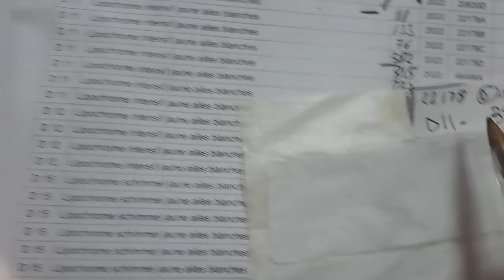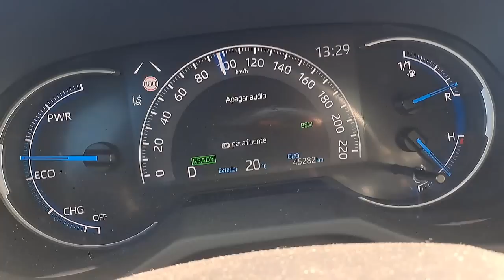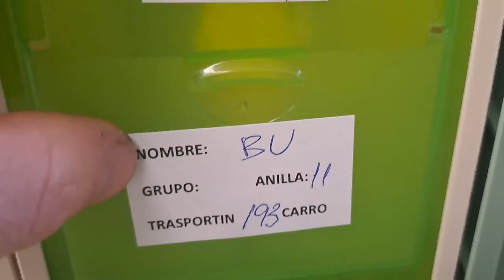SE VAN AL MUNDIAL Y GRACIAS A LA F.O.A.